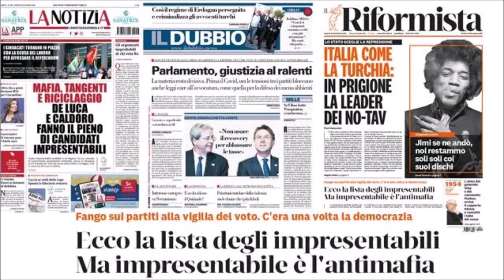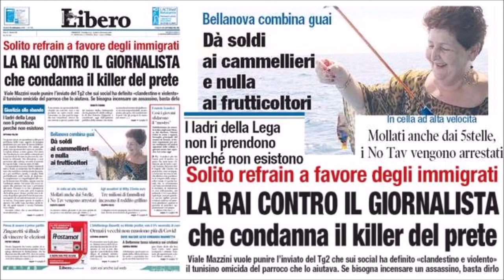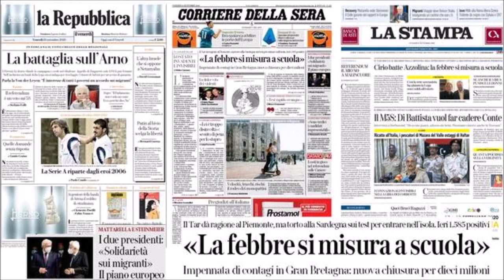Dalle prime pagine dei quotidiani mainstream - Radio Pensiero Libero - 18 settembre 2020